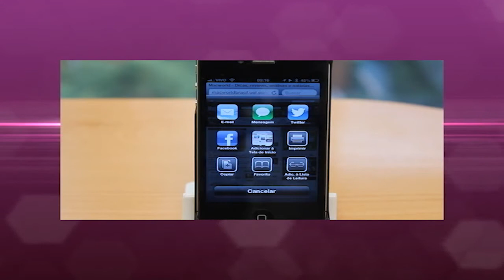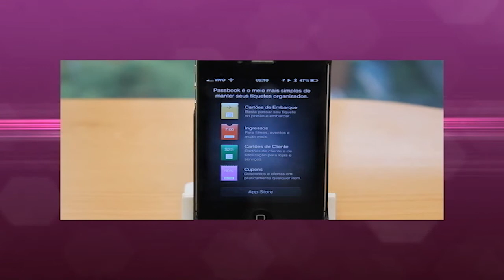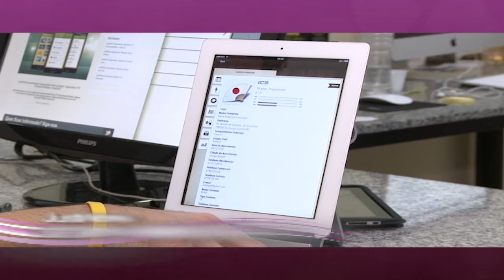BLOCO 01 APLICATIVOS PARA SMARTPHONES